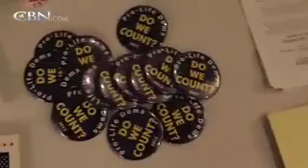Silent Minority: Pro-Life Democrats the Party Stepchild? - CBN.com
Pro-life Democrats. No, that's not a mistake. In fact, it's a group that's some 21 million strong. Still, pro-life Democrats are the first to admit they're not exactly the life of the Democrat Party... The Christian Broadcasting Network CBN